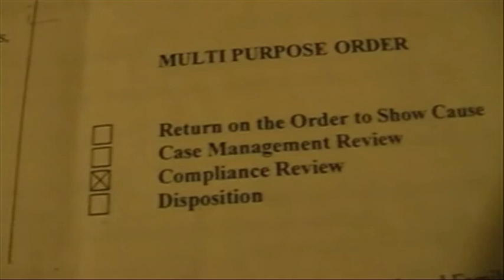Mike SP - Day N Night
Its not a very good edit. It was some clips I had lying around and some I shot within a week or so time span. Progression is the key though. I'll be better by summer though. Enjoy comment, send the link to your friends and co workers.